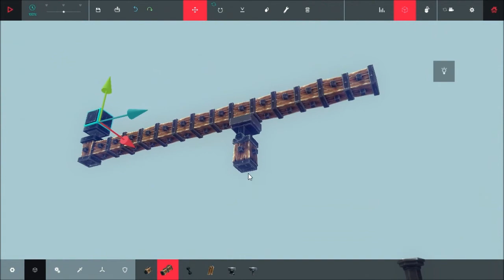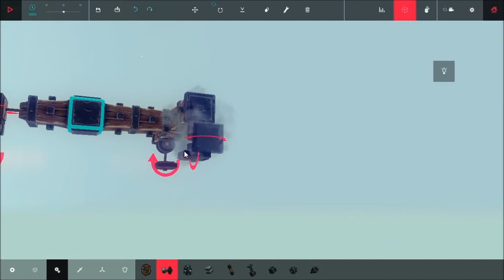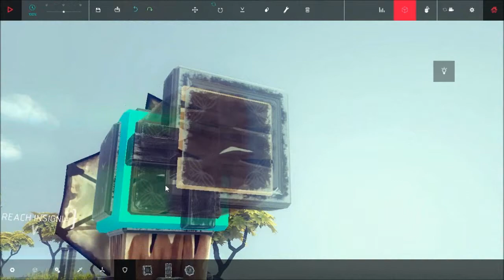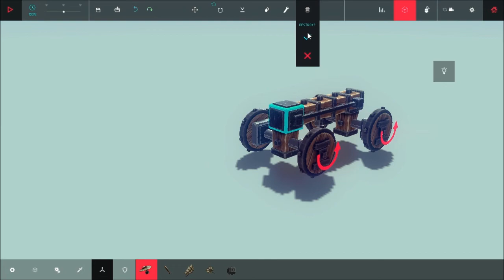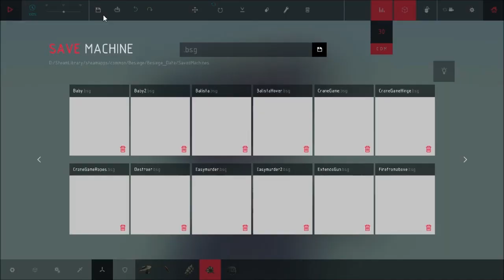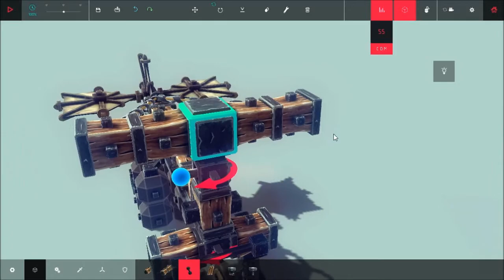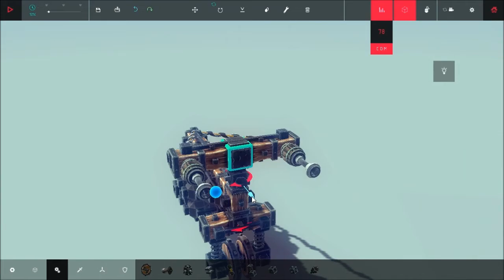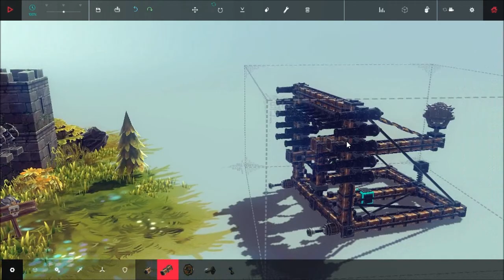Besiege Episode 3: It's a scooter, not a motor cycle!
The most efficient way of travel: shoot yourself in a parabolic arc.

Vehicles employed:
The Trebuchet: Technically not a catapult?
The Walker: It didn't work.
The Wind: Jump, glide slide, all air power!
The Motorcycle: It falls over whenever you let it and it breaks like a twig.